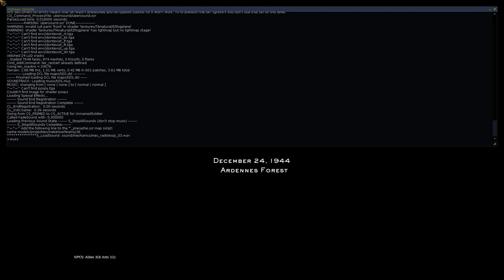Bazooka Only - Mission 2 Level 1 of Medal of Honor: Allied Assault Spearhead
Minor plays the Medal of Honor: Allied Assault Spearhead game but by purely only using the bazooka. In this, I use cheats to spawn myself the bazooka in each level.

Any levels or sections of a level where it is solely a mounted machine gun or a tank that's being used, have been skipped. For example, the very last mission where you exit Berlin on a tank. Also, there will be some sections where I have to use something other than the bazooka to proceed, for example the end of the very first mission where the tank can only be destroyed by using the anti-aircraft gun.